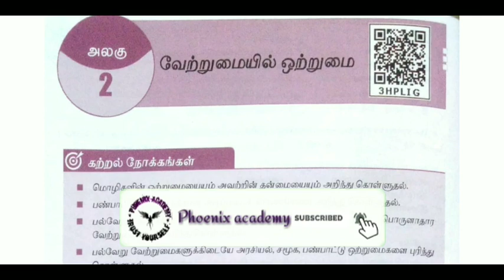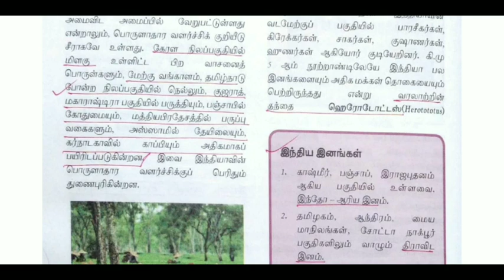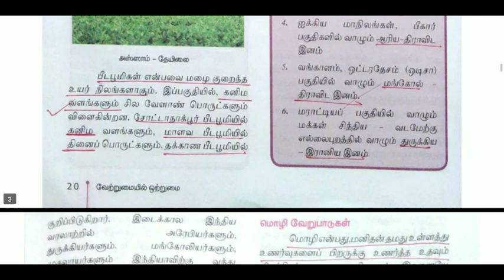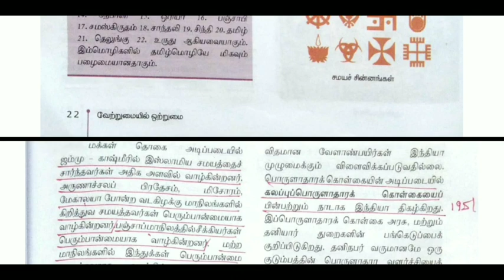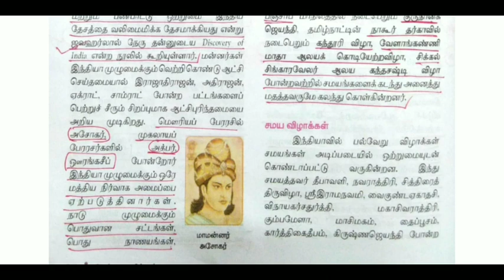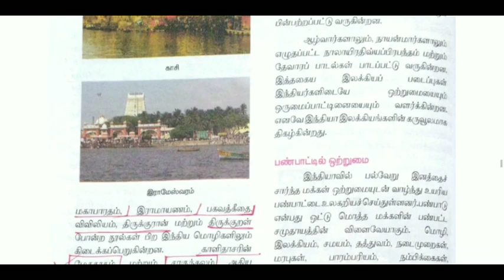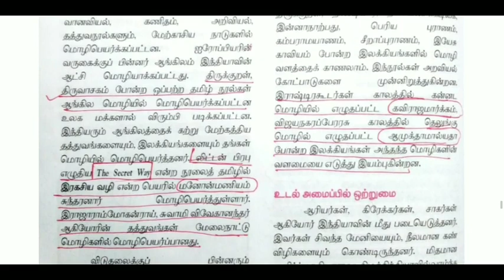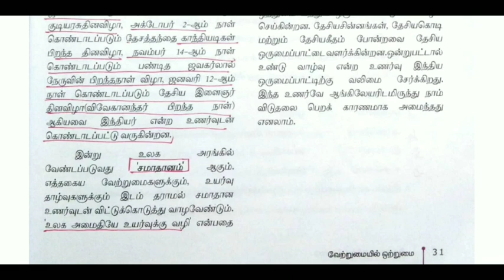12th ethics !! Unit 2 !! வேற்றுமையில் ஒற்றுமை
TNPSC GROUP II, IV மற்றும் SI போன்ற போட்டி தேர்வுக்கு பயன்படும் வகையில் புதிய சமச்சீர் பாடத்திட்டத்தின் அடிப்படையில் தேர்வு நோக்கில் தொகுத்து வழங்கப்பட்டுள்ளது.